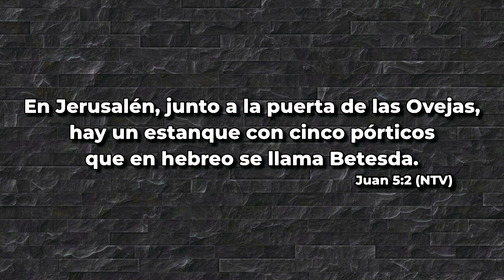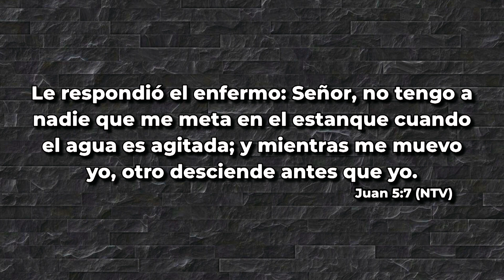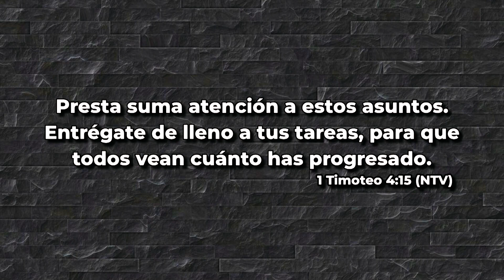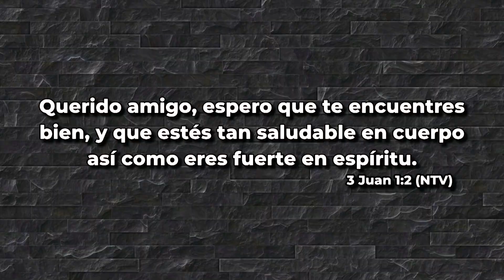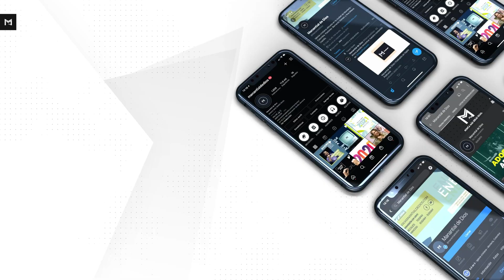Prohibido Estancarse l Pastor Bernardo Gómez